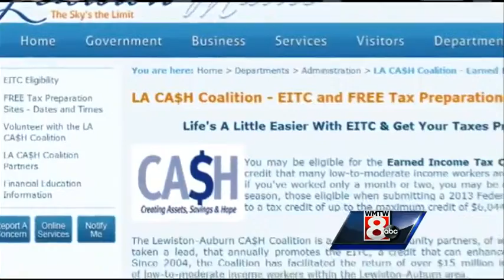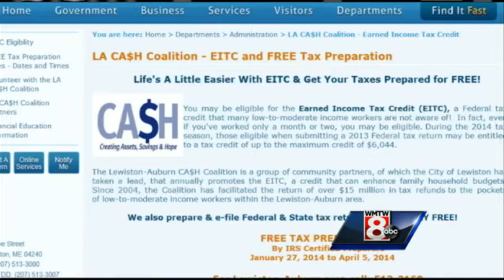L-A Cash coaltion reminds public of possible tax refunds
The L-A Cash Coalition held a Tuesday news conference to kick off its 11th year of helping people through the filing process and getting money back.